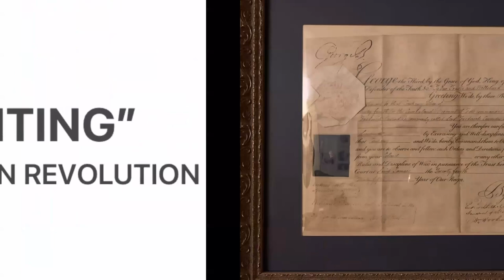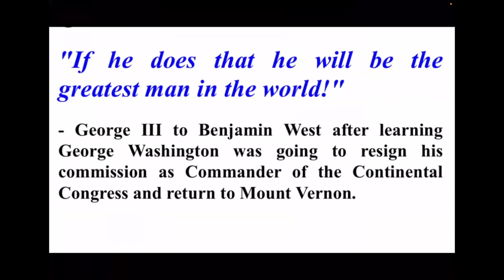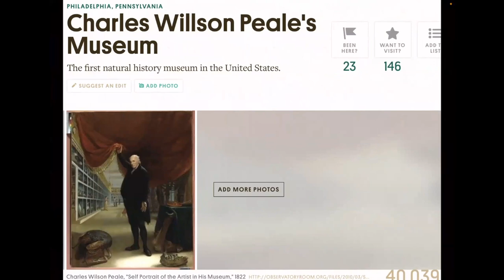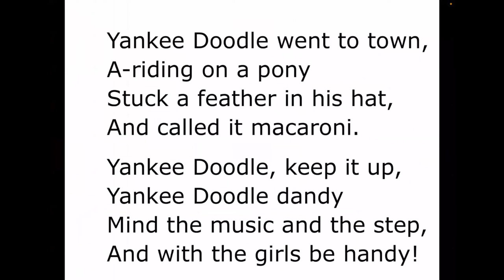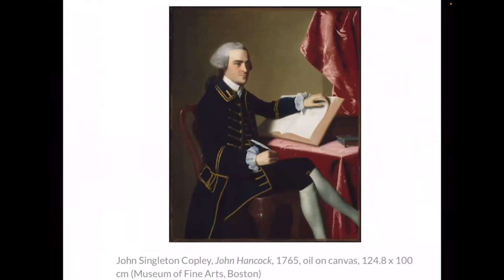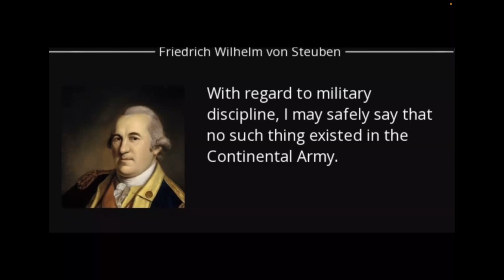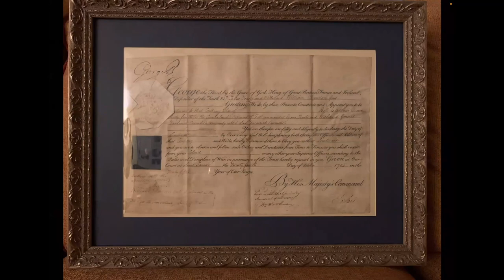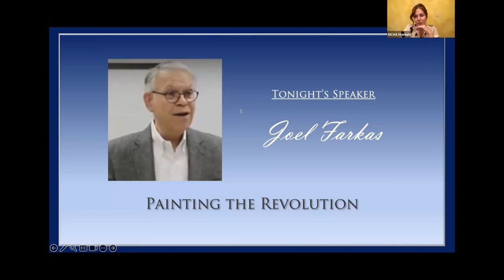Painting the Revolution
Join the entertaining Joel Farkas as he illuminates the American Revolution using fascinating and little-known facts about the paintings that tell its story!